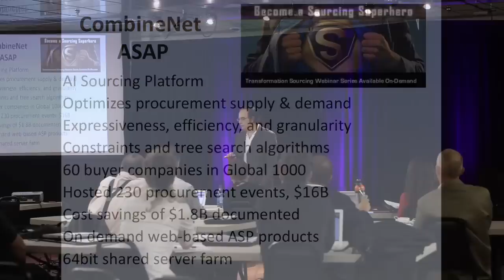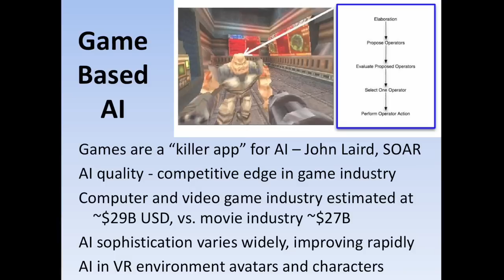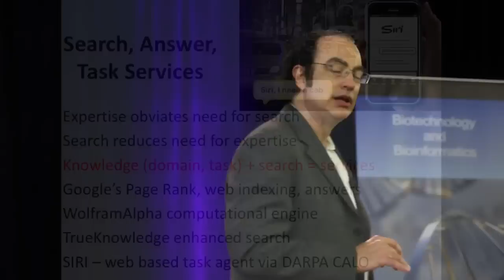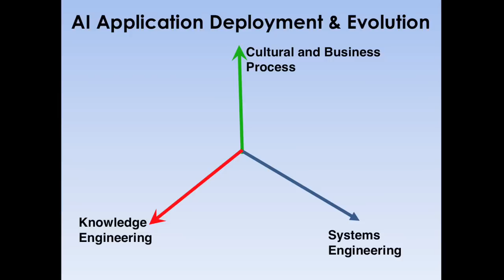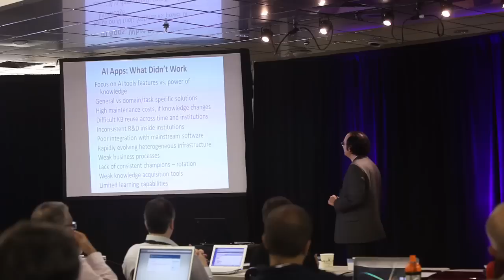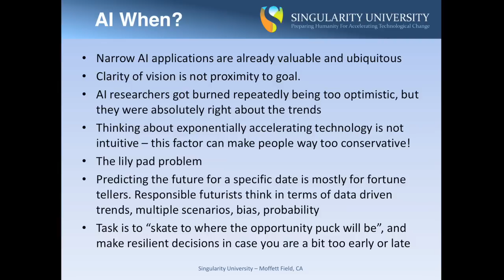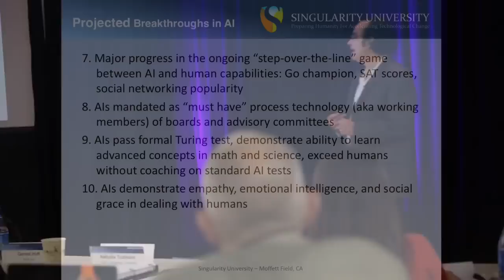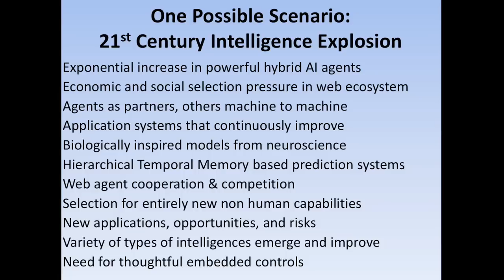Neil Jacobstein on Artificial Intelligence (part 2 of 2) | Singularity University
Neil Jacobstein, co-chair of the AI and Robotics at singularity university. Filmed during the November 2009 Executive Program at Singularity University.

Neil Jacobstein - Artificial Intelligence (part 2 of 2) | Singularity University